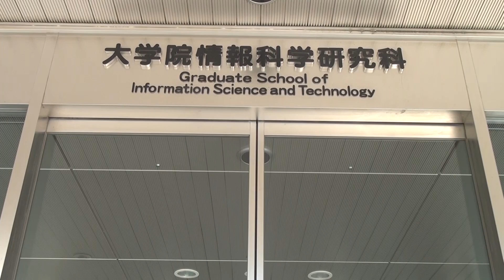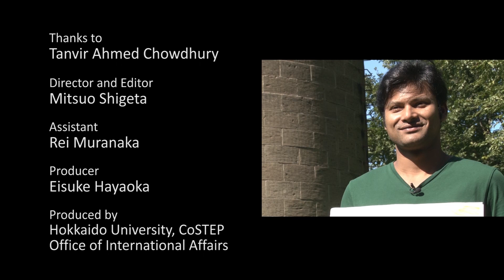Experience in Hokkaido University ~Tanvir Ahmed Chowdhury from Bangladesh~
This is the video for introducing international students who is coming for learning to Hokkaido University.
This time, we interviewed Mr. Tanvir Ahmed Chowdhury from Madagascar who is coming for research about a system concept of frequency response service in smart grid using smart metering devices at graduate school of Information science and technology.